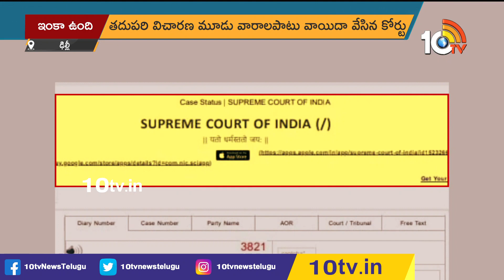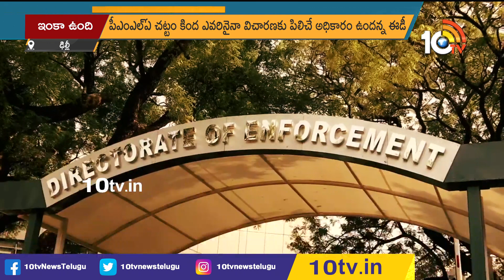మహిళలను ఈడీ ఆఫీసులో విచారించడంపై రిట్ పిటిషన్ | MLC Kavitha Writ Petition | 10TV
10TV is one of the Largest Content producing Telugu News Channel in Telugu States. Its one of the leaders in the production and broadcasting of un-biased and comprehensive news.
10TV offers round the clock coverage of latest breaking news and unique mix of news bulletins, current affairs and Entertainment programmes.
10TV Youtube Channel offers Latest News from Telugu States, Politics, Entertainment, Health, Sports Lifestyle, Devotional, National News, International News and lot more.!

హాయ్,
10టీవీ యూట్యూబ్ చానల్‌కి స్వాగతం. 10టీవీలో ప్రసారమయ్యే కథనాలతో పాటు ఆసక్తికరమైన మరెన్నో అంశాలను 10టీవీ యూట్యూబ్ చానల్లో మీకు అందిస్తాం. మా వీడియోలలో మీకు నచ్చిన వాటిని మాకు తెలియజేయండి. అలాంటి మరిన్ని కథనాలను మీకు అందించేందుకు ప్రయత్నిస్తాం. నచ్చిన వీడియోలను మరింత మందికి షేర్ చేయండి. చానల్‌ను సబ్‌స్క్రైబ్ చేయడం మరిచిపోకండి. ధన్యవాదములు.!